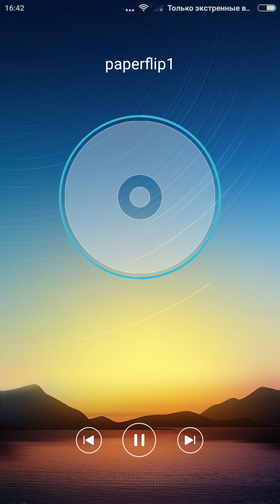Clash Royale #20 Дружеский Бой Открываэм Эпический сундук мульт игра Клеш Рояль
Добро пожаловать на арену! Создатели Clash of Clans выпустили новую многопользовательскую игру в реальном времени с королевскими особами, вашими любимыми персонажами Clash и многим другим.

Соберите и улучшите десятки карт с войсками, заклинаниями и оборонительными сооружениями Clash of Clans, которые уже полюбились вам, а также новинками Royale: принцами, рыцарями, маленькими драконами и многими другими. Выбейте вражеского короля и принцесс из башен, чтобы победить противников, и выигрывайте башни, короны и славу на арене. Создайте свой клан, чтобы делиться картами и построить собственное боевое сообщество.

Ведите семью Clash Royale к победе!

ВНИМАНИЕ! Clash Royale — бесплатная игра, но некоторые игровые предметы можно купить за реальные деньги. Если вы не хотите пользоваться этой функцией, то всегда можете установить на нее пароль в приложении Google Play Store. Также, в соответствии с политикой конфиденциальности, вам должно быть как минимум 13 лет, чтобы установить Clash Royale.

Еще для игры необходимо подключение к интернету.

ВОЗМОЖНОСТИ
● Сражайтесь в реальном времени с противниками со всего мира за трофеи;
● Получайте сундуки с наградами, собирайте новые мощные карты и улучшайте те, что у вас уже есть;
● Уничтожайте башни противников, выигрывайте короны и получайте эпические королевские сундуки;
● Соберите и улучшите коллекцию карт с новинками Clash Royale, а также десятками воинов, заклинаний и оборонительных сооружений из Clash;
● Создайте свою непобедимую боевую колоду и сражайтесь с противниками;
● Пройдите множество арен и попадите в список лучших;
● Создайте свой клан, чтобы делиться картами и построить собственное боевое сообщество;
● Вызывайте соклановцев и друзей на дуэли;
● Изучите разные тактики, смотря лучшие дуэли на TV Royale;